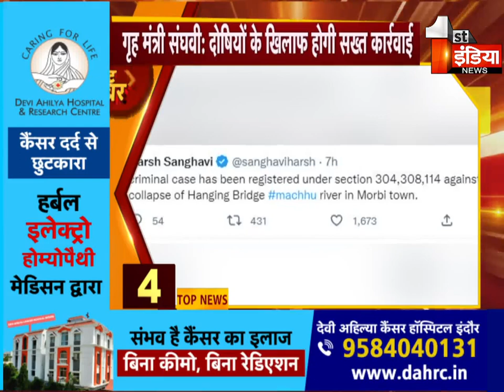देखिए फटाफट अंदाज में 3 मिनट में 30 बड़ी खबरें | First India News | 31 October 2022